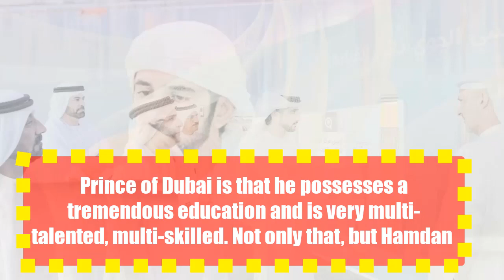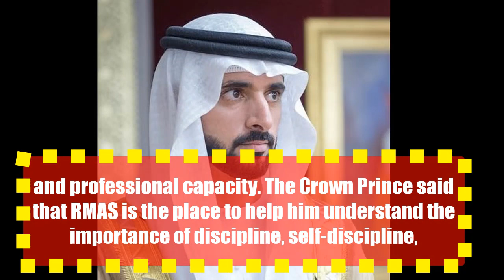prince of Dubai's: sheikh hamdan Impressed by his tremendous academic achievements, he was so kind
prince of Dubai's: sheikh hamdan Impressed by his tremendous academic achievements, he was so kind that everyone laughed.
prince of Dubai's
Not only studying well, Thai from Dubai is also multi-talented and multi-talented and can excellently play many sports. In addition, he is also very kind and close to the people.